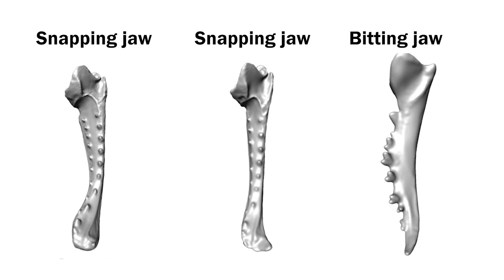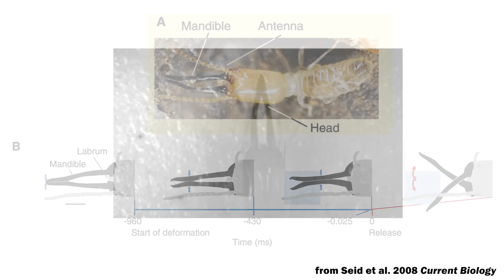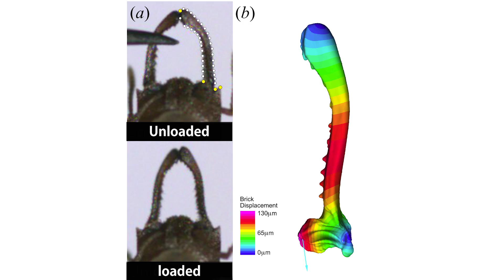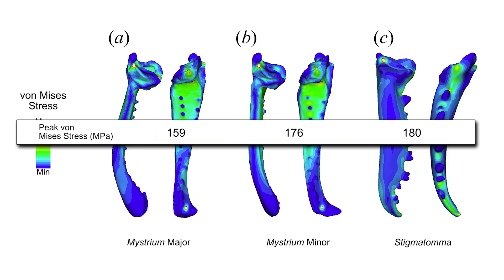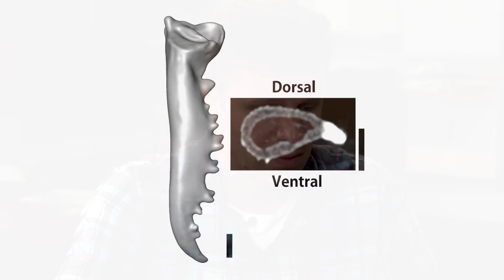Scientists Describe the Fastest Animal on Earth: the Snap-Jaw Ant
"Snap-jaw morphology is specialized for high-speed power amplification in the Dracula ant, Mystrium camillae"
Published in Royal Society Open Science